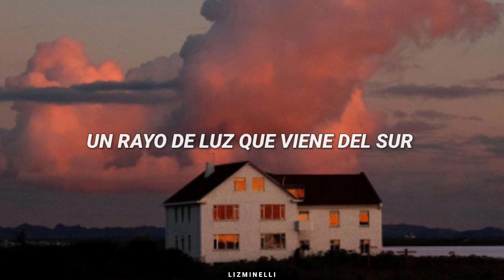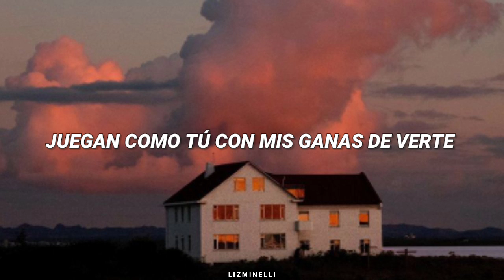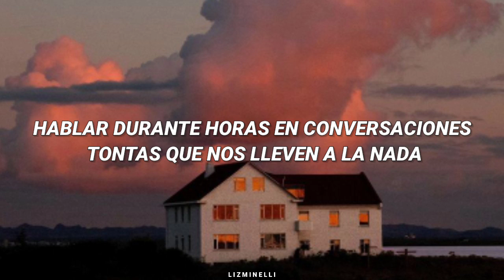así se siente esperar en la primera cita. ♡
El Tiempo Correcto - César Avila // Letra.

Un rayo de luz que viene del sur
y el aroma amargo del tiramisú
vestido para la ocasión
tengo mesa para dos.

Juegan las palomas en la calle 13
juegan cómo tu con mis ganas de verte
a donde te has metido amor
van a ser más de las dos.

¿ Cuánto dura el tiempo correcto para esperar en un momento incierto?

Vino o cóctel, en el fondo my way
hablar durante horas en conversaciones tontas
que nos lleven a la nada
y que parchen nuestras almas
ya no quiero esperar.